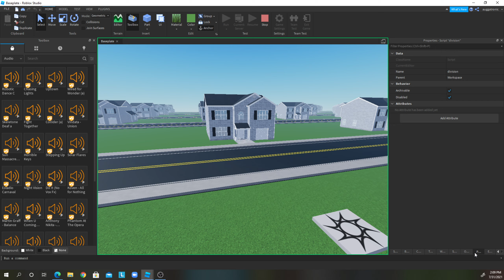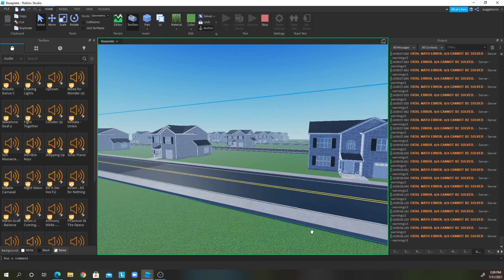when you try to divide 0 by 0 in roblox studio